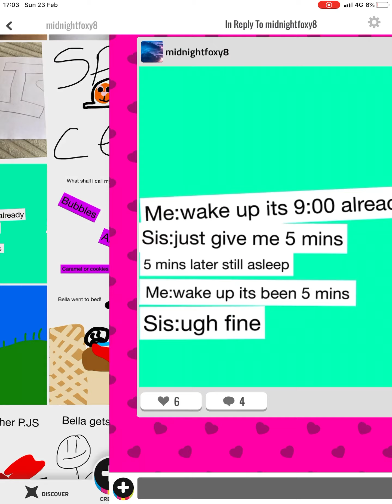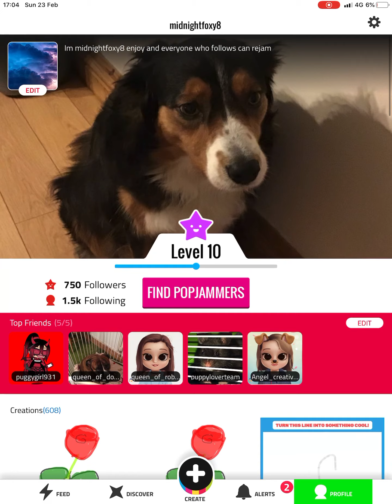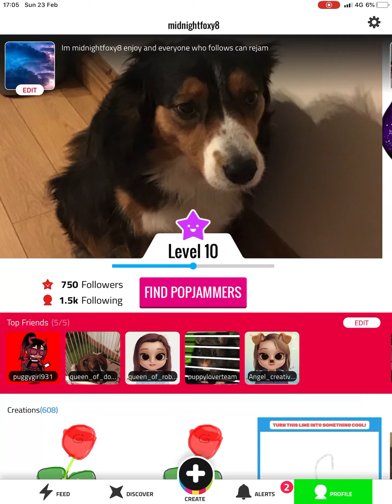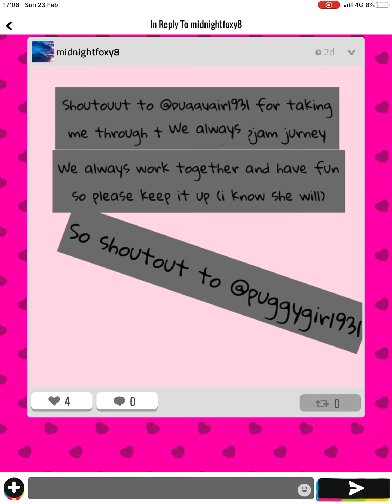My popjam account